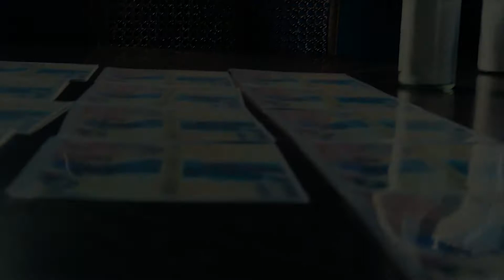Neph 150 - Nothin like da rest (Official Music Video)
Prod by DreamLife Beats. Directed by Bando Vision